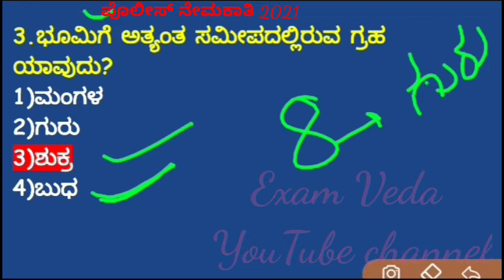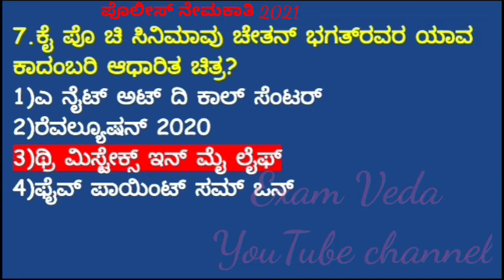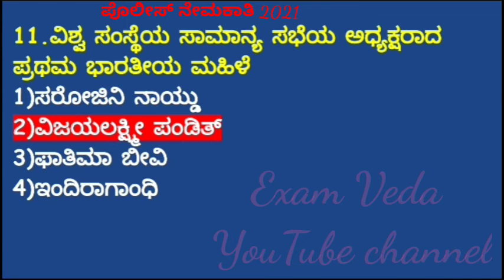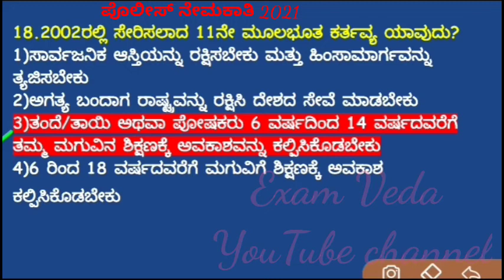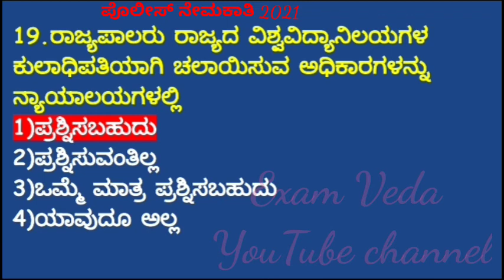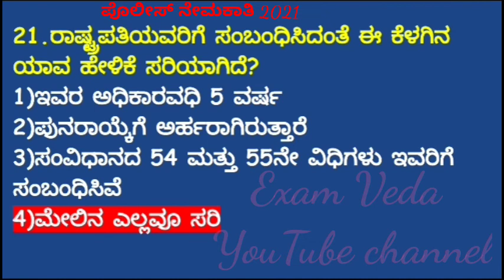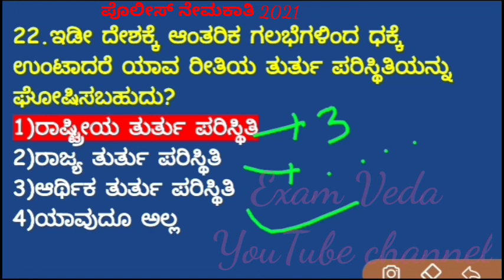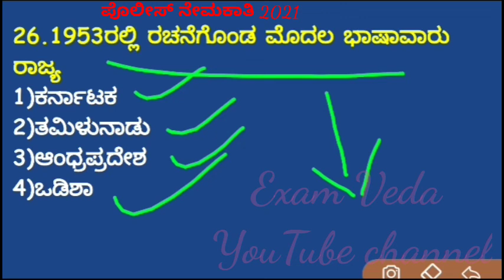ಪೊಲೀಸ್ ನೇಮಕಾತಿ KSRP .RSI ,KSISF PSI - 2021 MOST IMPORTANT QUESTIONS IN KANNADA